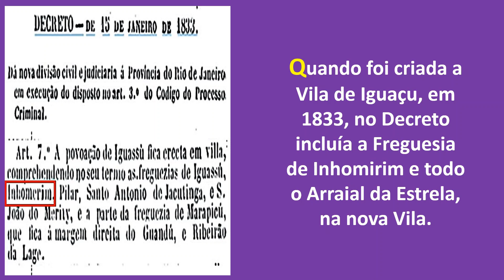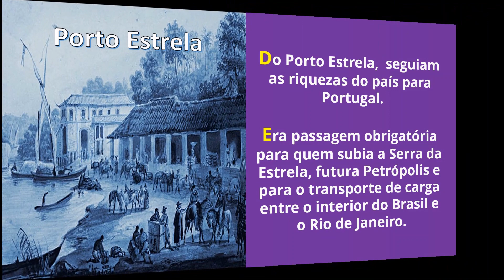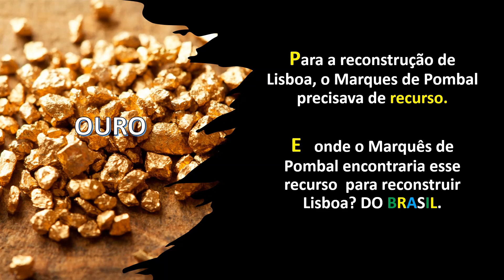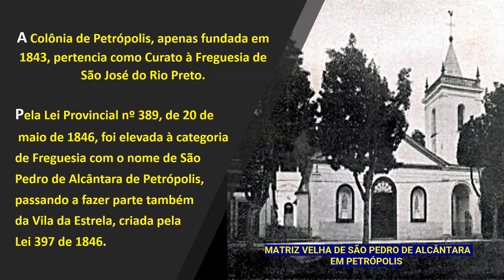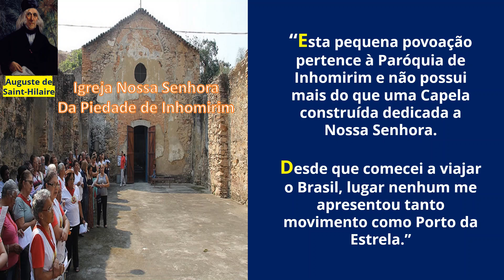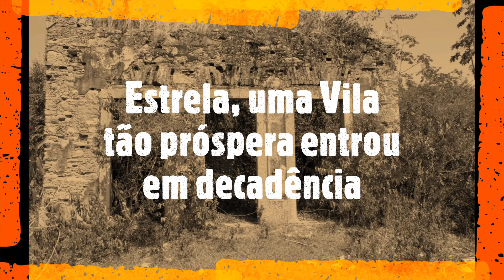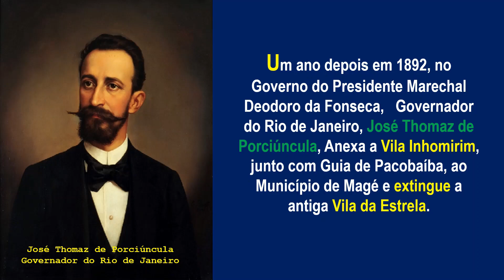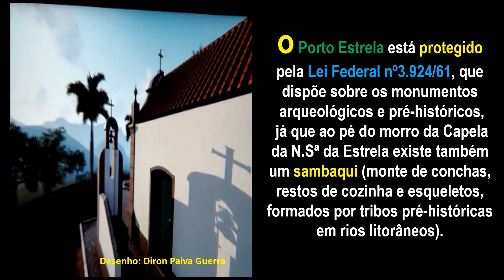A 2ª SAÍDA DE INHOMIRIM DA VIA DE MAGÉ.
Essa é a 2ª. História sobre a Freguesia de Inhomirim. Freguesia importante para o desenvolvimento da Província do Rio de Janeiro.

A primeira saída foi contada num vídeo anterior, mostrando a confusão sobre essa saída.

Esse vídeo contará como foi a 2ª saída de Inhomirim da Vila de Magé para a Vila da Estrela.

O 3º vídeo, tentaremos mostrar que houve outra saída de Inhomirim, agora do Município de Magé. Não foi total, mas parcial.

Essa saída não consta nos anais da história. Como foi fundado o Município de Duque de Caxias? Será que alguma terra de Inhomirim passou para esse Município?

O que tinha, ou o que tem  ainda de importante nesse lugar chamado INHOMIRIM?